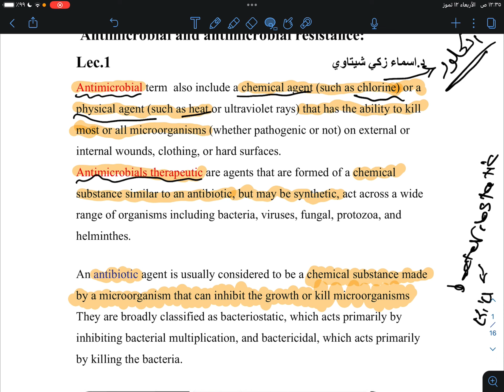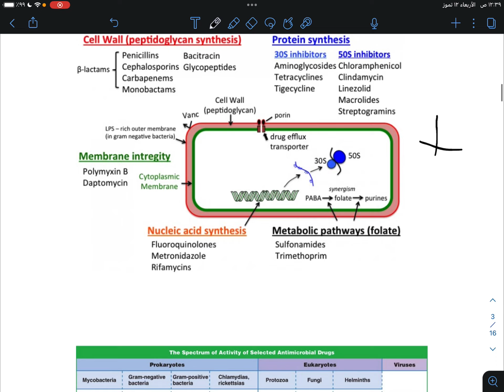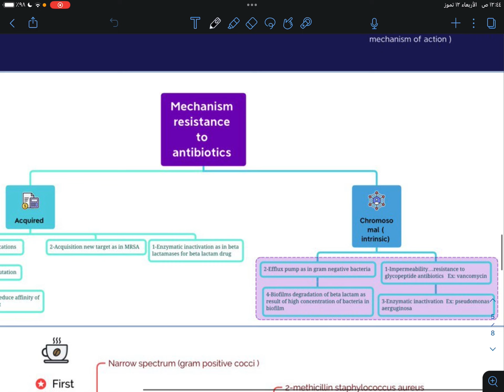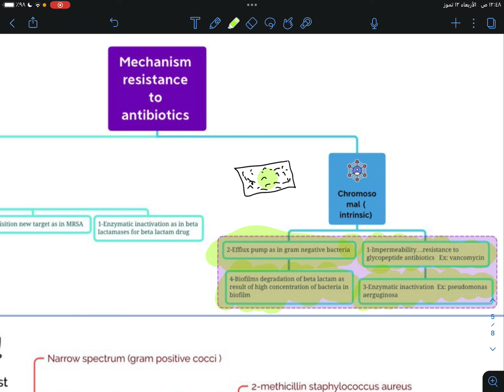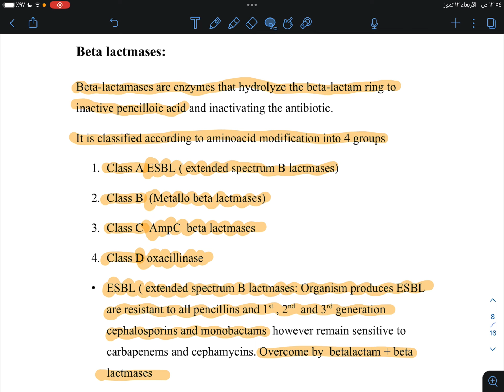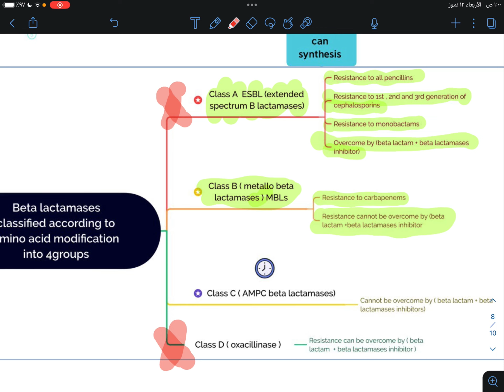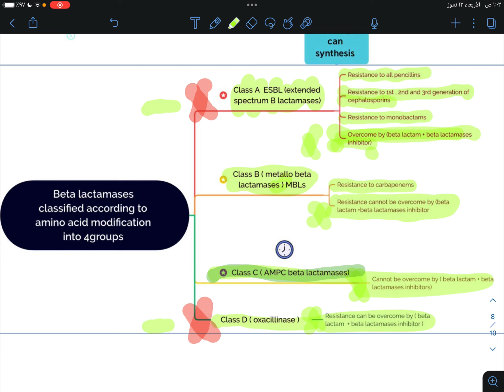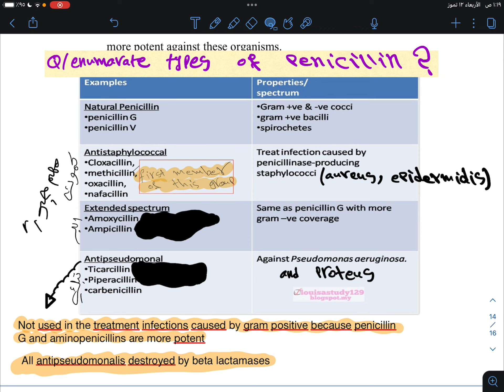Anti microbial micro lec 1